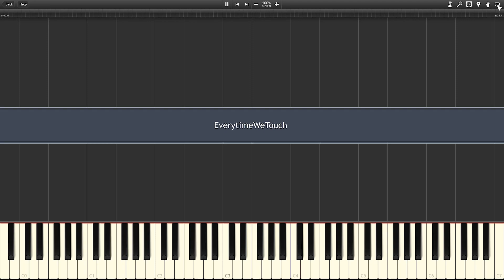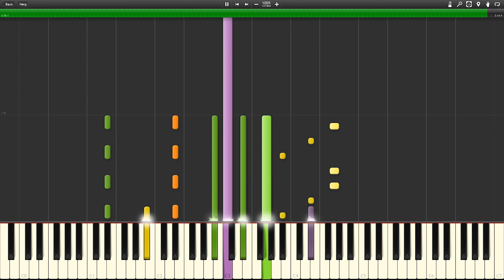Everytime We Touch